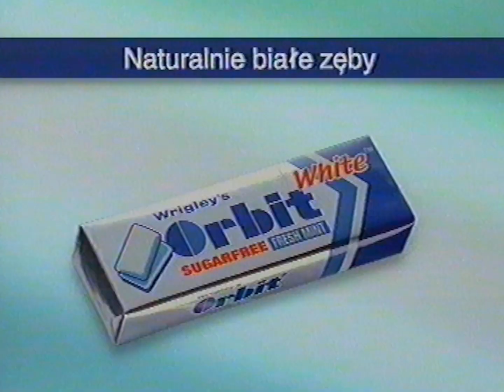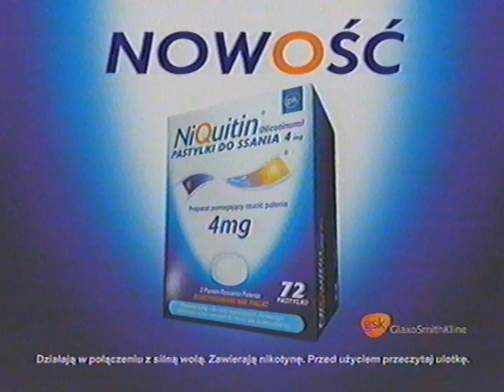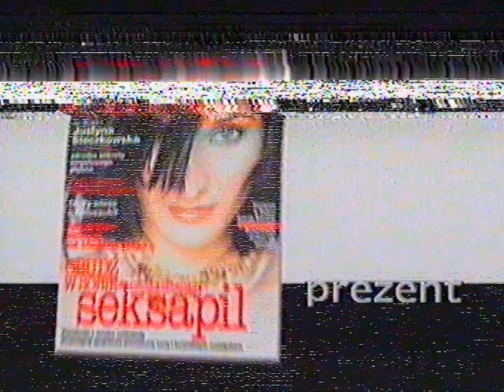TVN - reklamy z 2002 roku